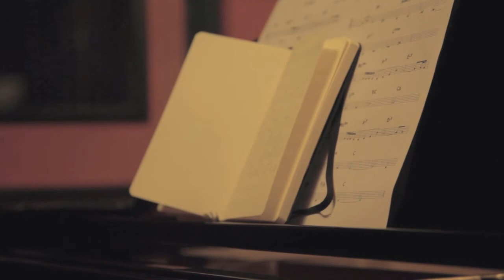Stefano Falcone/Ilaria Capalbo - Invisible Atlas - Album Teaser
Stefano Falcone: piano
Ilaria Capalbo: double bass

Skidoo Records 2017